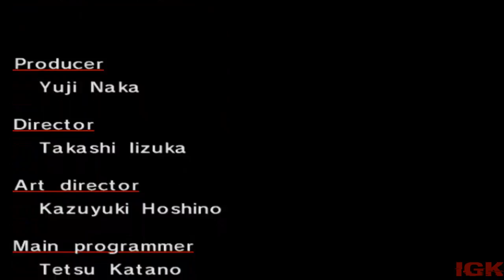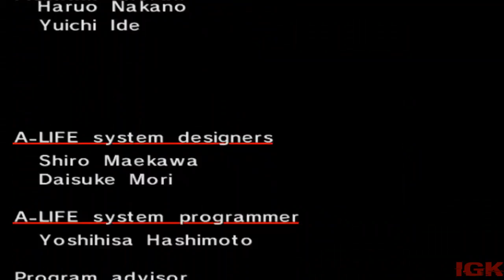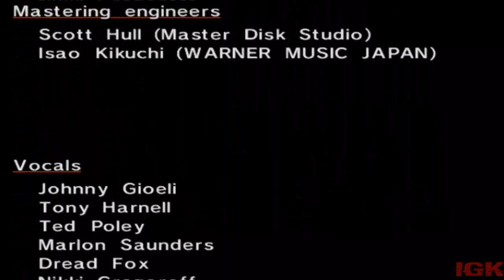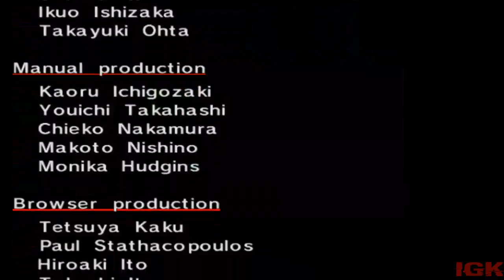Sonic Adventure #3 (JP Voice, Knuckles Story) - Full Gameplay - No Commentary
Knuckles story is here, Amy story will coming tomorrow. I will put some scheduled.

(( Sonic Adventure ))

Developer: SEGA
Publisher: SEGA

-Find me-